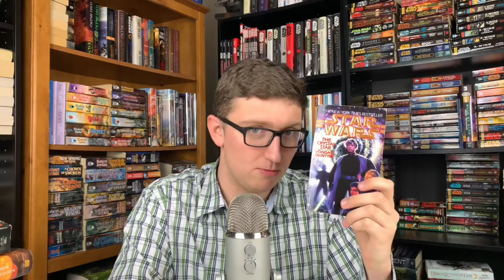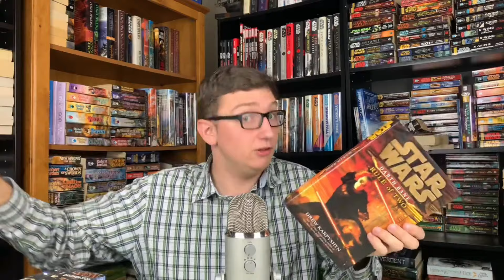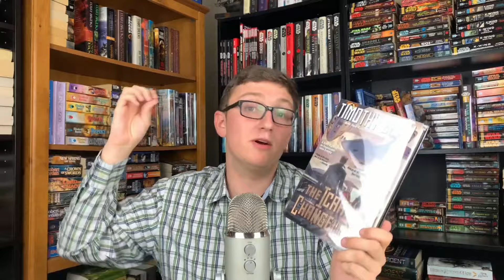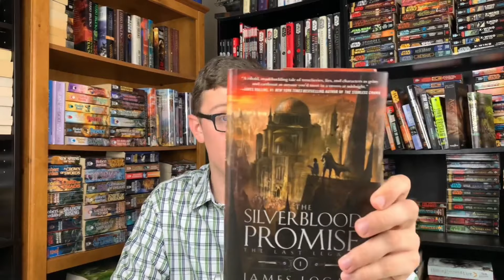July 2024 Reading Review Wrap Up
In this video, I discuss all of the books that I read in July 2024. Enjoy!